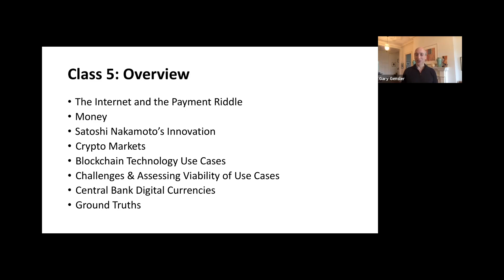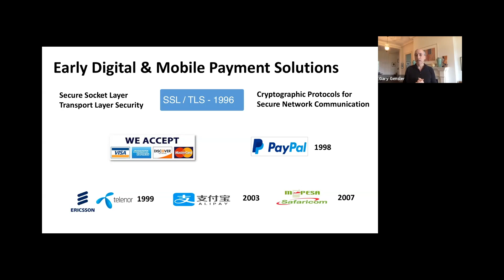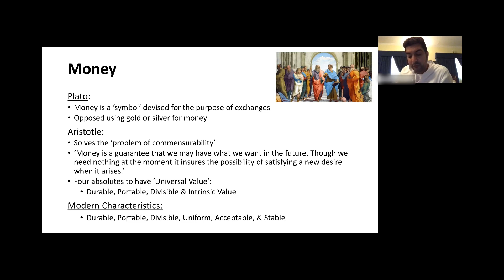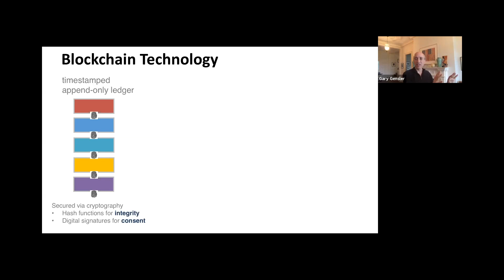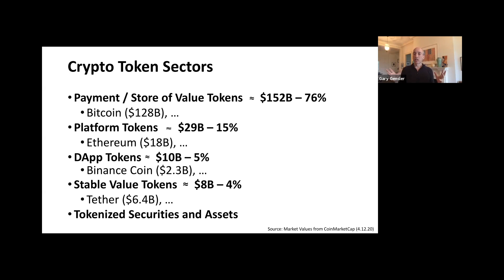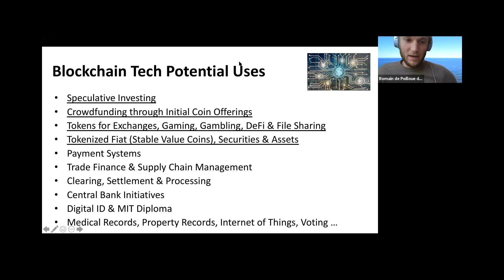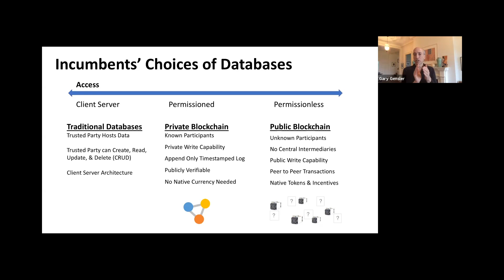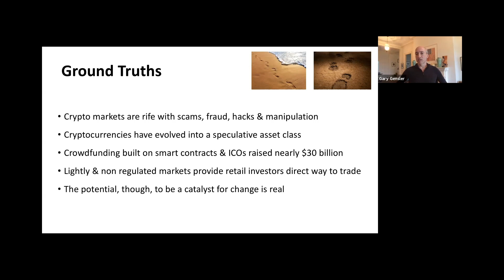Class 5: Blockchain Technology & Cryptocurrencies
MIT 15.S08 FinTech: Shaping the Financial World, Spring 2020

This class covers blockchain technology and cryptocurrencies. Topics include the history of money and payments on the Internet, crypto markets, blockchain technology use cases, and central banking